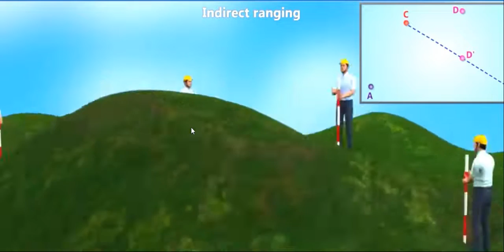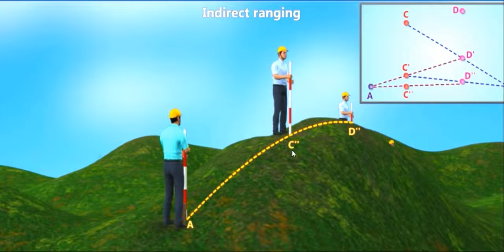Indirect Ranging || 3 D Animated Video || Surveying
Direct Ranging
The ranging in which intermediate ranging rods are placed in a straight line by direct observation from either end.

Direct ranging is possible only when the end stations are inter visible.

Indirect Ranging
The ranging in which intermediate points are interpolated by reciprocal ranging or running an auxiliary line.

Indirect ranging is done where end points are not visible and the ground is high .
For example, consider A and B to be the points that are not visible. The following steps are now being taken.

A1 and B1 are thought to be in such a way that A and B1 are visible from A1 and A1 and B are visible from B1.
A1 is moved to position A2, so that A, A2, and B1 are all in the same line.
Similarly, B1 is moved to B2 so that A2, B2, and B are all in the same line.
The process is repeated until all of the points are in the same line, at which point intermediate points are found.